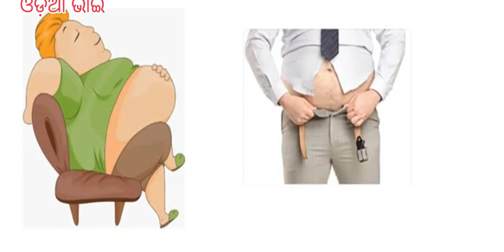Ehi sabu bhul kamo kebe karantu nahi | Odia Health Tips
Ehi sabu bhul kamo kebe karantu nahi 🤷‍♀️

how to avoid pregnancy after sex
hair removal spray
penis health tips